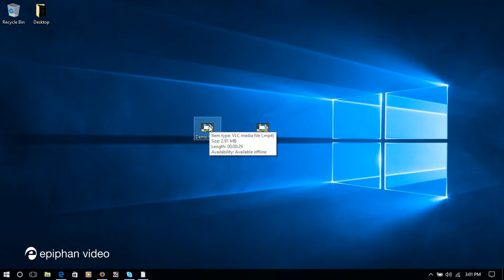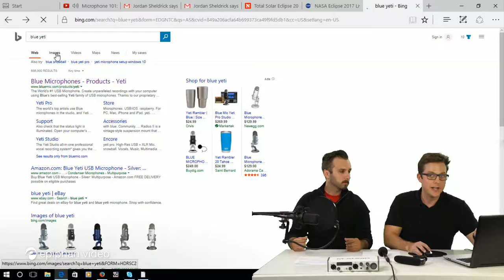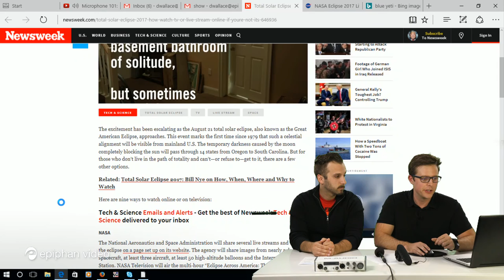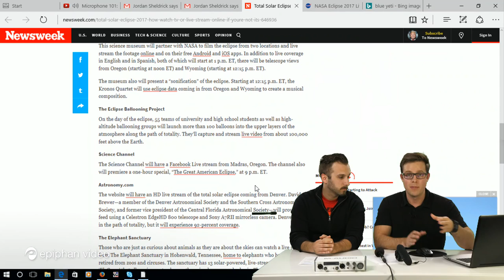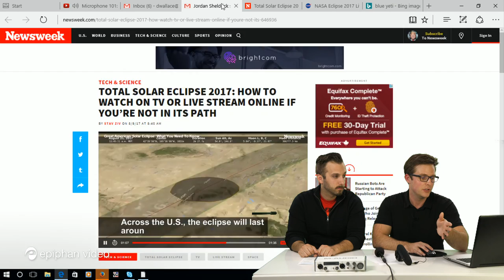Microphone 101: Quality Audio for Your Live Stream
Want to make your live stream better? Upgrade your audio! Using a professional quality microphone substantially increases your live production value. In this episode of Live @ Epiphan, our audio expert Mathieu provides an overview of microphone types and some practical advice for taking your audio setup to the next level.

Epiphan Video makes easy-to-use, reliable devices for streaming, capturing, and recording professional quality video.

This channel keeps you up to date on video technology, live streaming news, video production trends and tips you won't want to miss. You can find all of our content here: